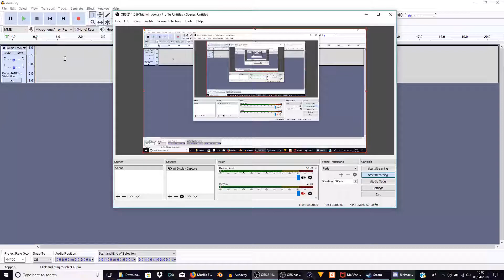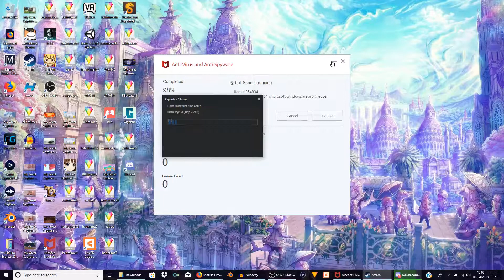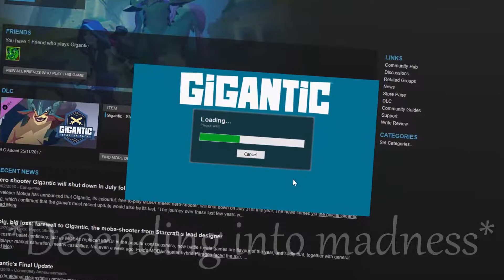SETTING UP A GAME FOR RECORDING!!! - The struggle..... - GSG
If any of you wondered what setting up a game for recording is like, here it is. owo In all it's progress bar glory.